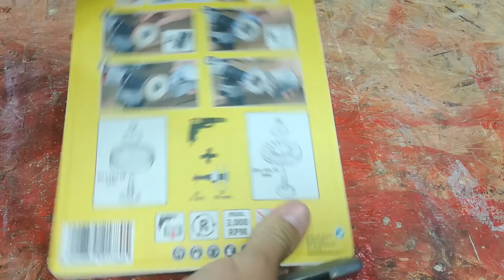NOVA NEVEROVATNA DIY IDEJA !!!